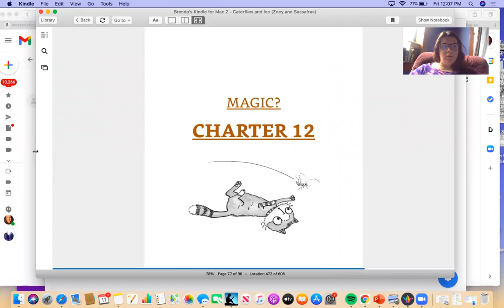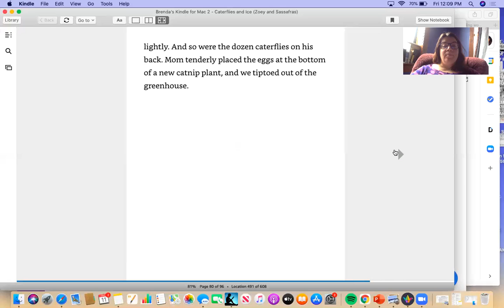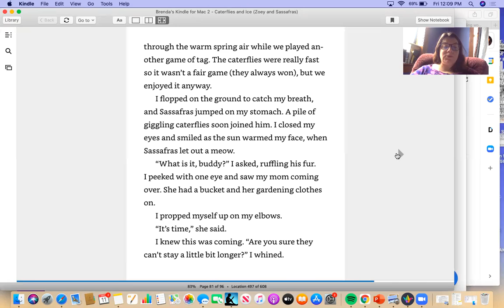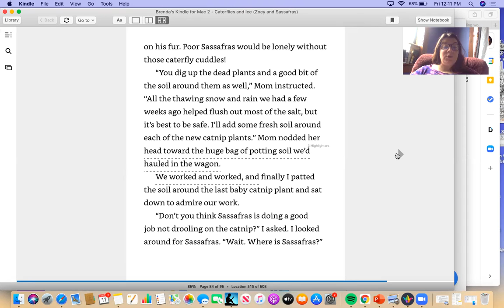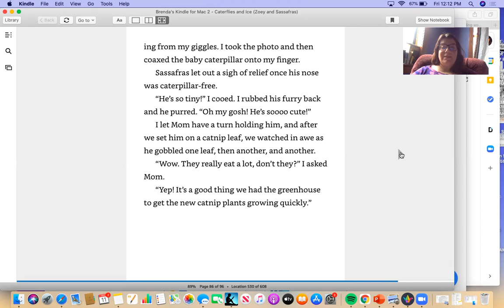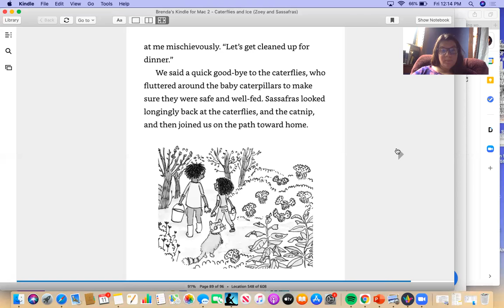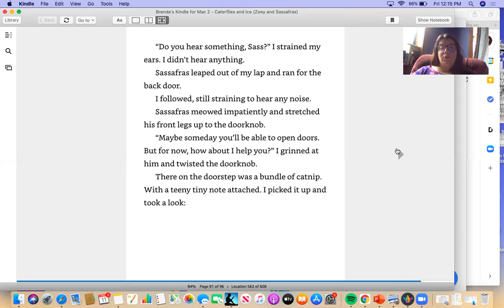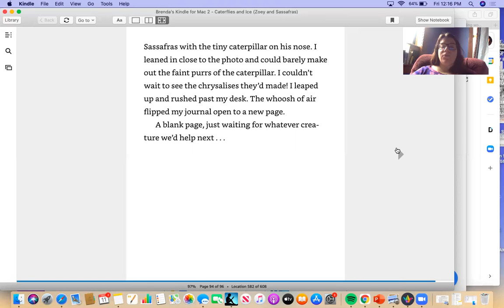Caterflies and Ice - Chapters 12, 13, 14